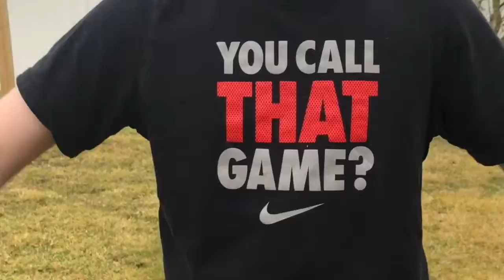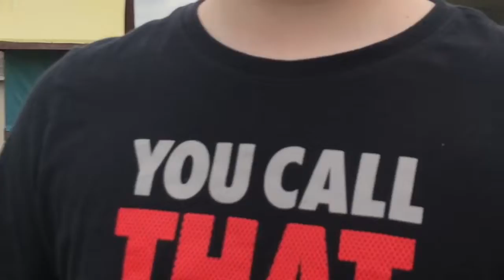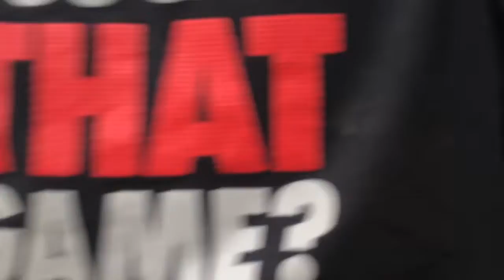RPG seb adventure new world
This was supposed to be posted on Wednesday sorry for the inconvenience